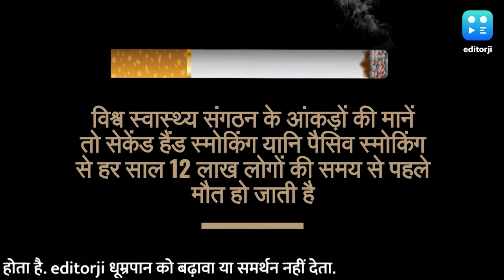No Smoking Day 2022: जानलेवा है सिगरेट की लत, इन उपायों से आदत छुड़ाने में मिलेगी मदद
हर साल मार्च महीने के दूसरे बुधवार को No Smoking Day मनाया जाता है. इस साल ये दिन 9 मार्च को मनाया जा रहा है. इस दिन का उद्देश्य लोगों को धूम्रपान यानि smoking छोड़ने के लिए प्रोत्साहित करना और tobacco के सेवन से सेहत पर पड़ने वाले हानिकारक प्रभावों के बारे में जागरुकता फैलाना है. इस दिन को पहली बार साल 1984 में मनाया गया था. ऐसा नहीं कि सिर्फ एक्टिव स्मोकिंग ही जानलेवा है बल्कि पैसिव स्मोकिंग भी उतनी ही खतरनाक है. विश्व स्वास्थ्य संगठन के आंकड़ों की माने तो सेकेंड हैंड स्मोकिंग यानि पैसिव स्मोकिंग से हर साल 12 लाख लोगों की समय से पहले मौत हो जाती है.